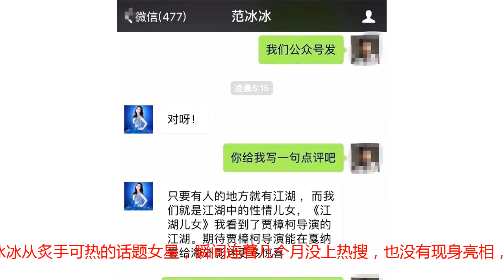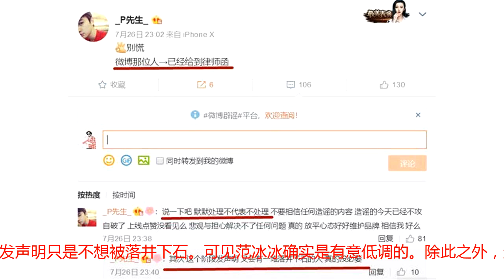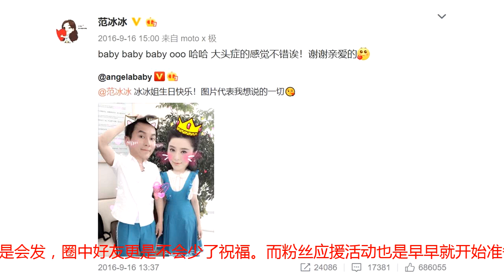范冰冰即将过37岁生日，网曝其将在生日当天复出！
作为娱乐圈的话题女王，范冰冰可以说是常年霸占热搜，三天两头就能凭借一举一动上个热搜，网友们讨论她的作品、演技、代言、穿搭、美妆等等，都是无尽的话题和谈资。但因为负面风波，范冰冰从炙手可热的话题女星，瞬间连着几个月没上热搜，也没有现身亮相，让粉丝跟外界都十分的好奇。也因为众说纷纭，所以也就不赘诉那些未经证实的消息了。但当事人不回应，只可能会让传言越来越多，据微博网友爆料，那些造谣的，虽然工作室没发声明，但是已经发了律师函，可以说是默默在处理了，而不发声明只是不想被落井下石。可见范冰冰确实是有意低调的。除此之外，这次风波后范冰冰会如何发展演艺事业，也是品牌方格外注意的，之前传出有的品牌方为求安全起见，已经更换代言人，或者改了包装，但是也有选择支持范冰冰，特意发声明澄清的，而大部分还选择在观望。而之前也是同样的微博用户，就曝出范冰冰快要复出的消息。虽然用了“再等等”，但是足以让粉丝喜出望外。尽管何时复出还是未知数，但是下个月也就是9月16日是范冰冰37岁的生日，去年李晨生日当天求婚，惊喜满满。范冰冰的生日会更是花了不少心思，让网友大赞李晨是好男友。如今时隔一年，两人求婚一周年了，不知是不是会